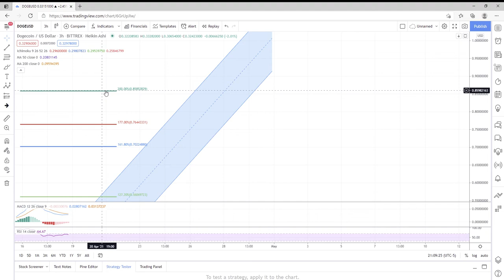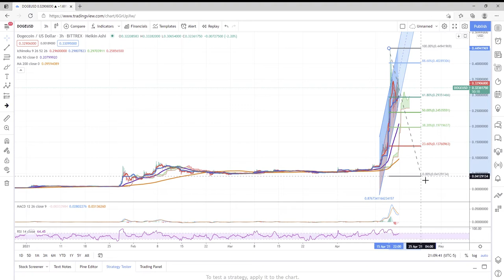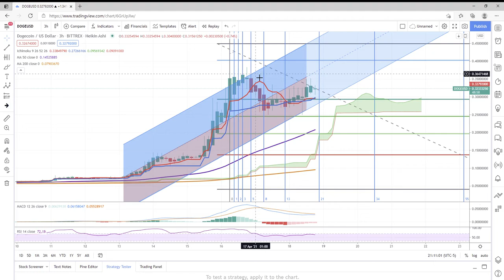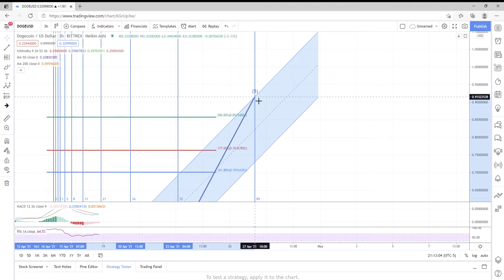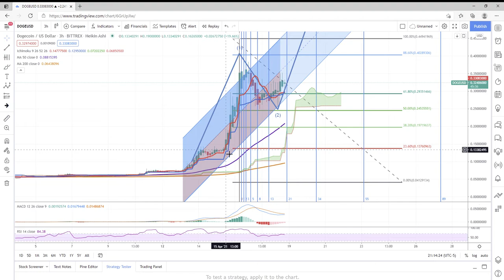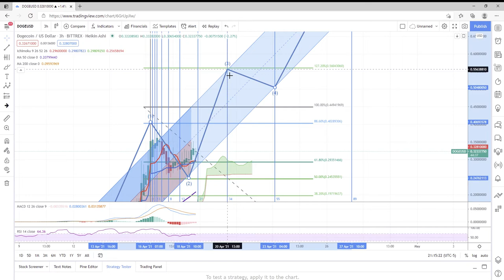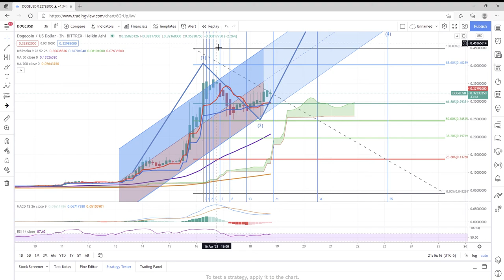DOGE TO 85 CENTS BY 4/26????????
Crypto TA on DOGE coin - This is wild speculation first and foremost